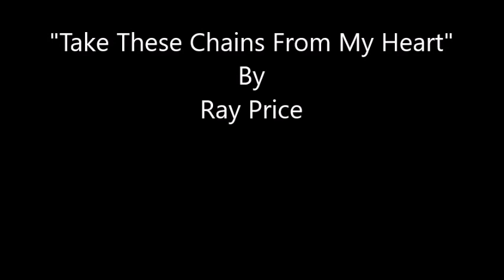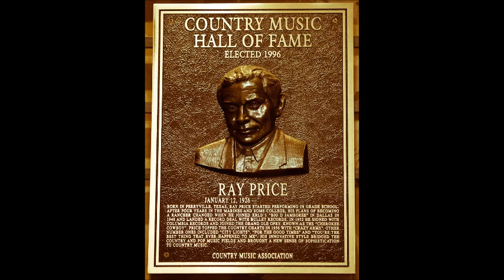Take These Chains From My Heart~Ray Price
From The 1966 Album "Another Bridge To Burn"  By Ray Price 1/12/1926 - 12/16/2013